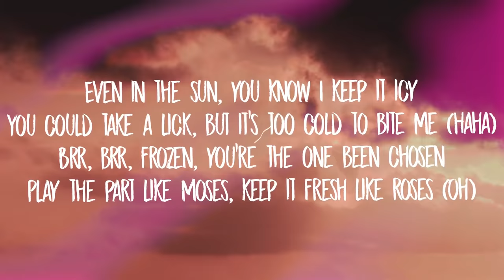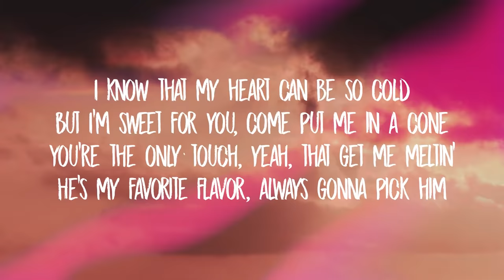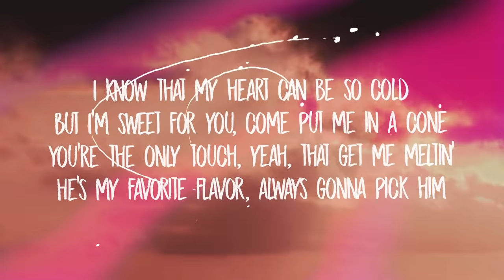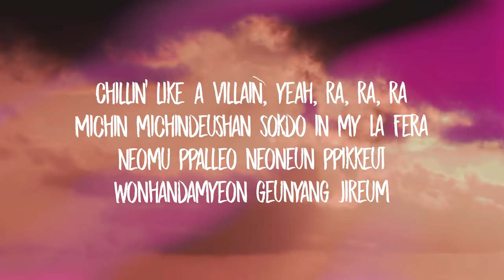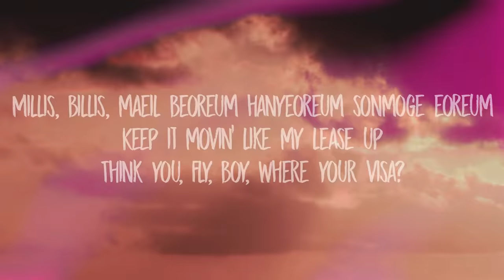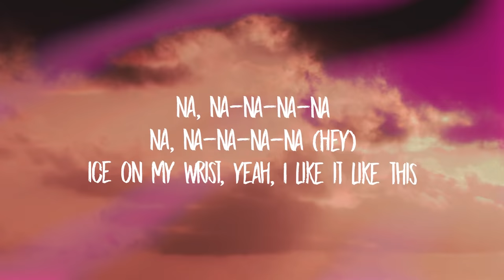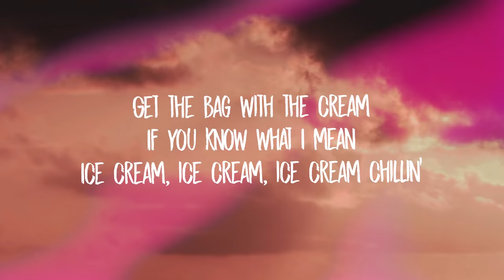BLACKPINK, Selena Gomez - Ice Cream (Lyrics)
You could take a lick, but it's too cold to bite me (Hahaha)

Diamonds on my wrist, so he can call me ice cream

But I'm sweet for you can put me on a cone
Like it, live it, lick it, do it like la, la, la, oh, yeah

Michin michindeushan sokdo in my La Fera
Neomu ppalleo neoneun ppikkeut wonhandamyeon geunyang jireum
Millis, billis, maeil beoreum hanyeoreum sonmoge eoreum

[Outro: Rosé, Selena Gomez & Jennie]
Na, na-na-na-na